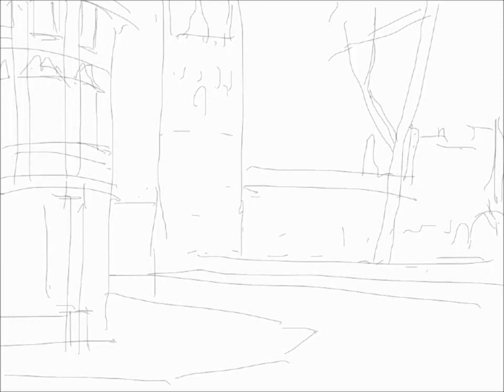Ipad Art Video: Using Sketch Club App: London Westminster: Speed Paint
Ipad Art movie demonstration. Done with stylus and finger painting.